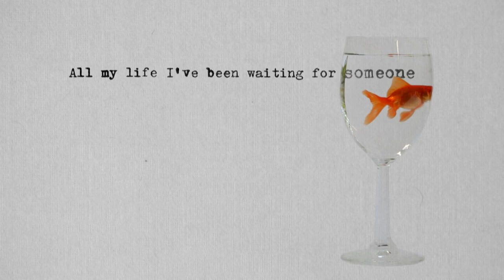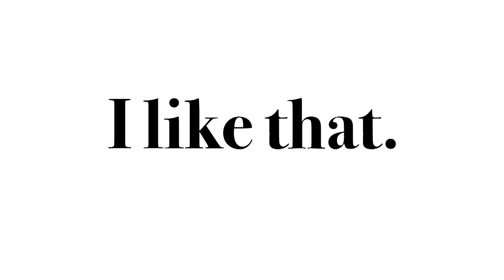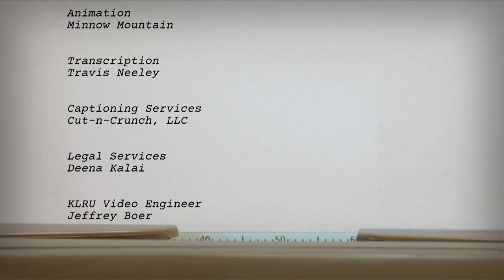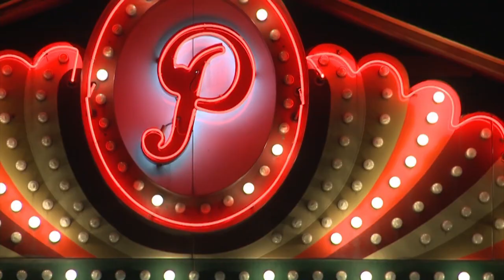On Story: A Conversation with Pamela Ribon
In this episode, writer and best-selling author Pamela Ribon discusses writing the Disney films Moana and Ralph Breaks the Internet.